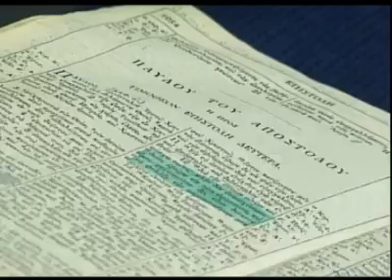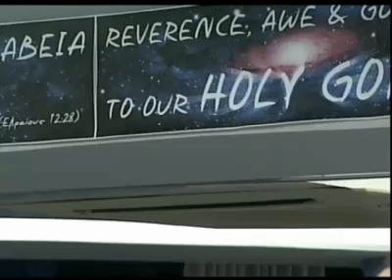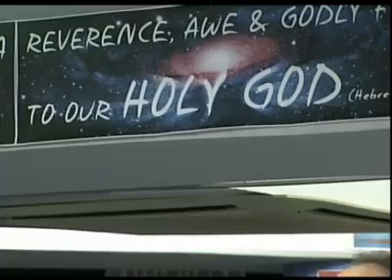RBS: SALVATION - Eternal Unconditional Security, or Conditional? -- Once Saved Always Saved? #5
Revelation Bible School: SALVATION - Eternal Unconditional Security, or Conditional? -- Once Saved Always Saved? #5 -- True Grace vs False Grace

Βιβλικό Σχολείο Αποκάλυψη: ΣΩΤΗΡΙΑ -- Αιώνια Ασφάλεια Χωρίς Όρους ή Με Όρους; - Κάποτε Σωσμένος Για Πάντα Σωσμένος; #5 -- Αληθινή Χάρη σε αντιπαράθεση με την Κίβδηλη, Ψεύτικη Χάρη

Bi-lingual: English & Greek

Pastor Sophocles Christodoulou.
Apostolic Church of Jesus Christ - Limassol, Cyprus.